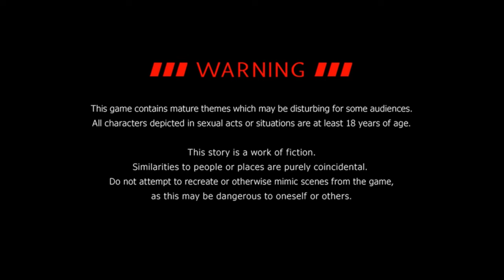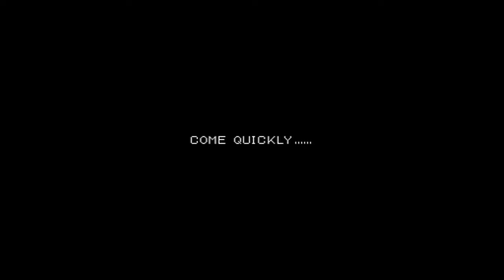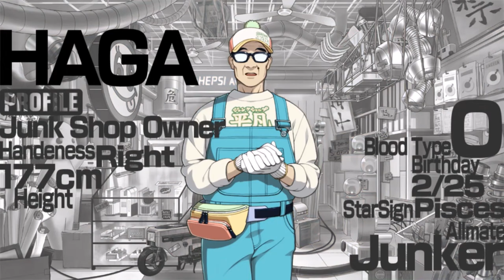Dusty Plays: DRAMAtical Murder - Koujaku Route - Good Ending (reupload)